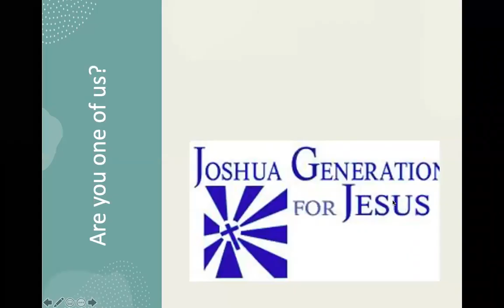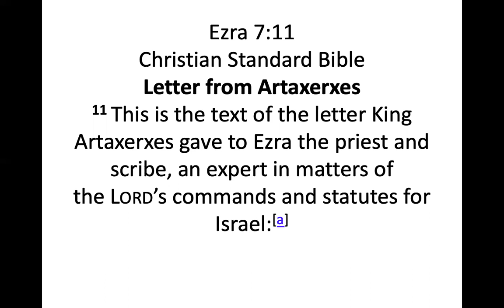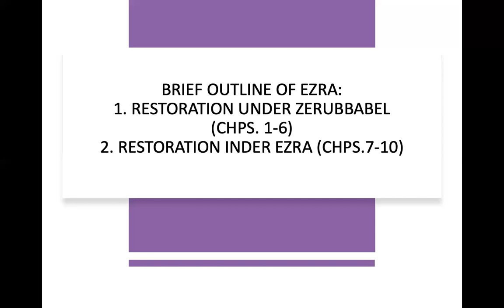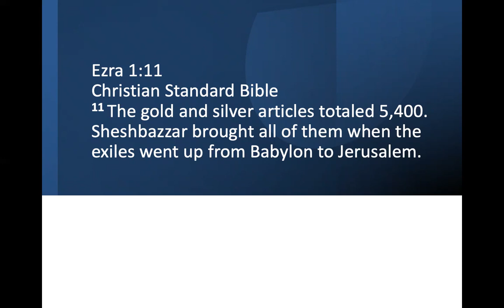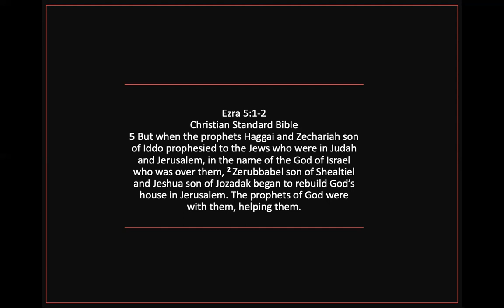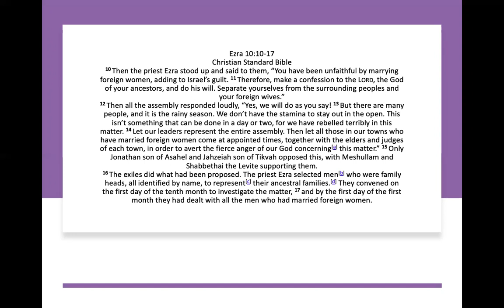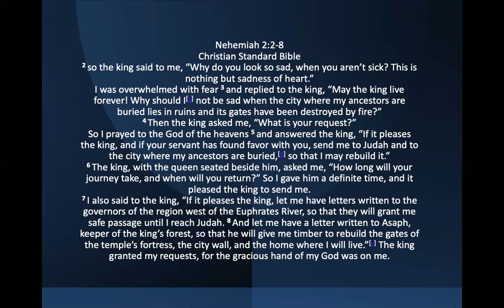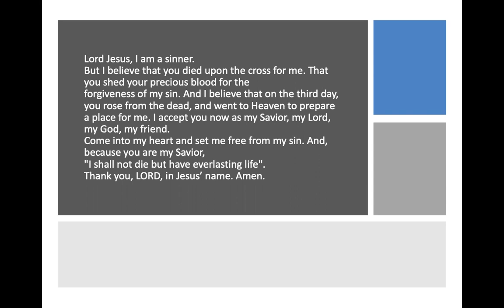EZRA & NEHEMIAH by Pastor Jeff Padre Guiwa